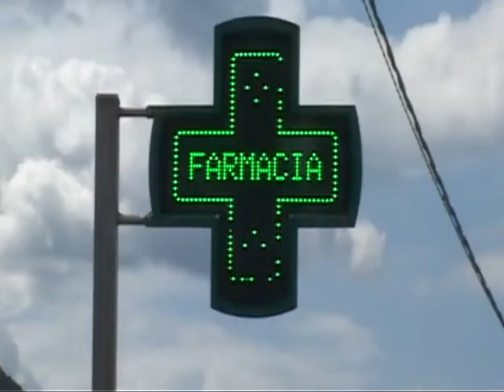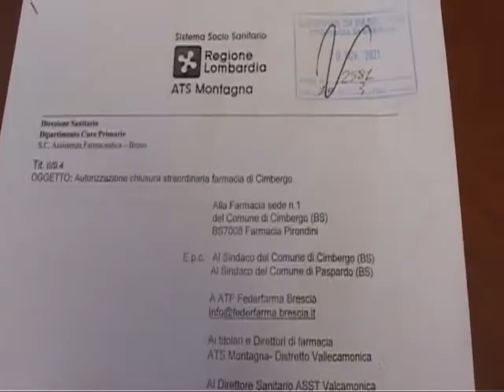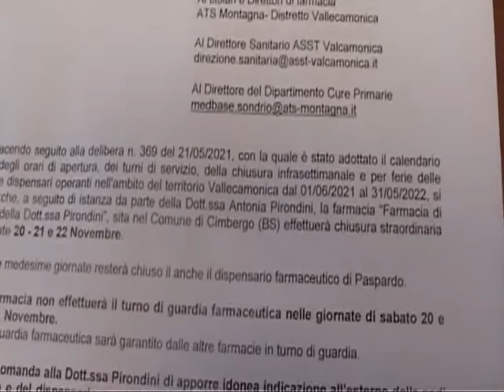CIMBERGO E PASPARDO SENZA FARMACIA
GRAZIE!

Chiuse la farmacia di Cimbergo e la succursale di Paspardo perché la titolare non é vaccinata, come prevede la norma in vigore dal 1 aprile di quest'anno: i sindaci garantiscono i servizi essenziali, come già accaduto nel periodo del lockdown. Martedì, se la farmacista si sarà sottoposta a vaccinazione, potrebbero riaprire.